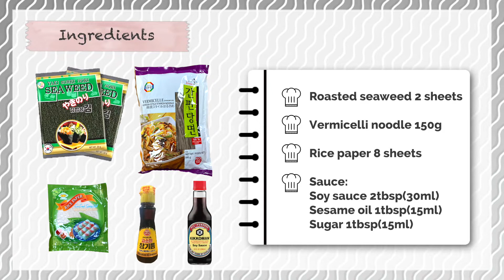Seaweed Rolls - Korean snack Gimmari (김말이)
Seaweed roll is deep fried roll made of japchae in a seaweed sheet. Make it simple and easy with rice paper. Crunch as deep fried but way less hassle. try light, crispy and full of flavors of seaweed rolls.

Ingredients: (serving 2)
Seaweed 2 sheets
Vermicelli noodle 150g
Rice paper 8 sheets
Soy sauce 2tbsp(30ml)
Sesame oil 1tbsp(15ml)
Sugar 1tbsp(15ml)

Directions:
1. Add vermicelli noodle into boiling water and cook for 5 mins. Season noodle with soy sauce 2tbsp, sesame oil 1tbsp, sugar 1tbsp.
2. Dip rice paper in warm water for about 3-4 seconds, until rice paper becomes moistened with water. Lay rice paper onto flat plate. Allow rice paper to become soft and pliable (about 30 seconds to 1 minute). Lay 1/4 seaweed paper onto rice paper and seasoned vermicelli noodle. Tuck the ends inside and roll as tight as you can.
3. In medium heat, coat the pan with enough oil. Place the rolls apart from each other to avoid sticking. Sear all sides by rolling until crispy.
4. Serve with soy sauce or chili sauce.